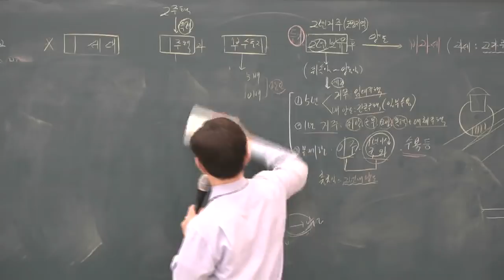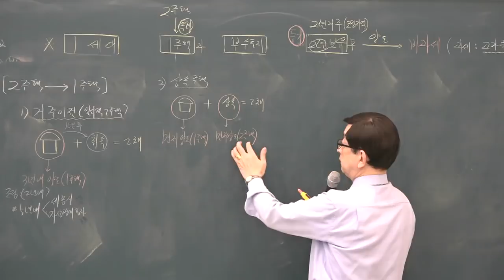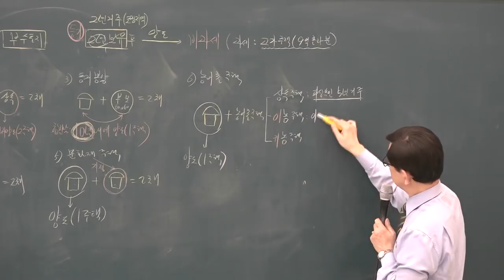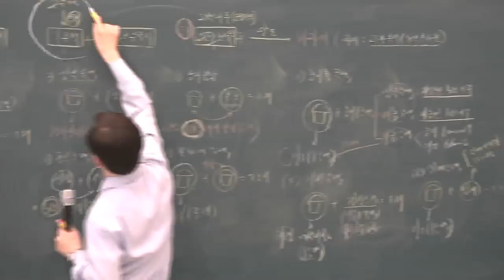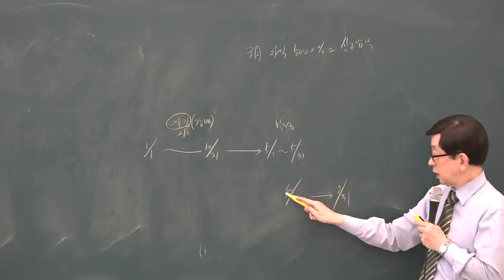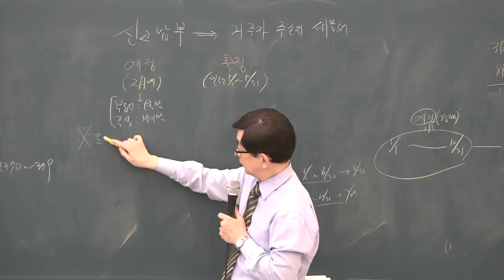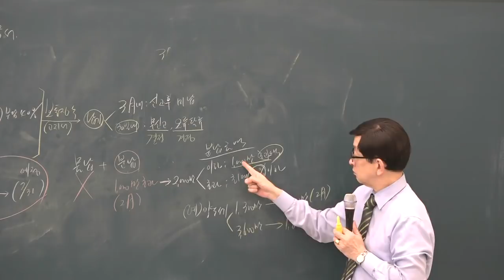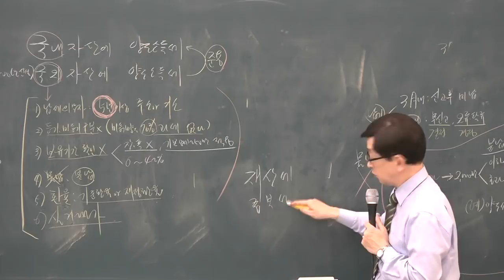[공전무] 2019년 공인중개사 부동산세법 기본이론 2-11